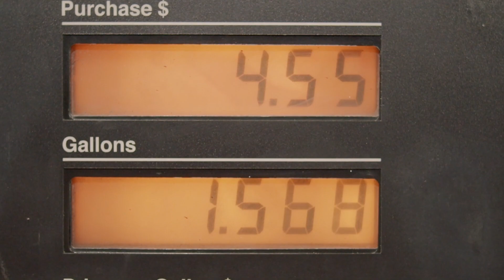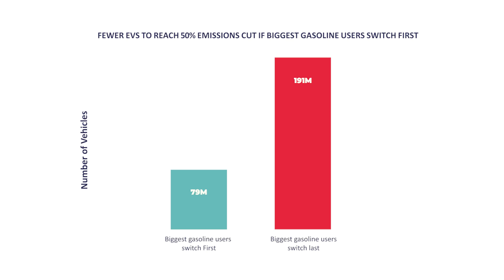GASOLINE SUPERUSERS EXPLAINER (LONG VERSION)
Gasoline Superusers are people in the top 10% in terms of their gasoline consumption.  They consume 35% of total US gasoline consumption— more than the bottom 72% of drivers combined. A Superuser consumes five times more gasoline than other drivers on average. Superusers are paying on average $530 every month in gasoline – on average more than 10% of their income, compared to just 3.5% for other drivers. Most Superusers live in rural and small-town America.   Switching gasoline superusers to Electric Vehicles (EVs) is critical to reducing climate pollution and improving the lives of millions of gasoline-burdened families.

To improve climate, health and equality by accelerating America’s switch from gasoline vehicles to clean, zero-emission alternatives. Our goal is to end the gasoline era by spurring adoption of clean vehicles and phasing out sales of new gasoline and diesel vehicles by 2030.

Our Coltura Youtube Channel Mission is changing the cultural meaning of gasoline and leading the no-gasoline movement.
Art opens new pathways for people to see gasoline in a fresh light. We use the arts to foster intolerance of gasoline's adverse effects on health, climate and equality and mobilize opposition to gasoline and demand for a new, clean standard.

Want to move clean the rest of the world along with you? We make fun art-and-music filled videos to inspire and advance the clean transportation revolution. Seeing and sharing our videos will help you advance the transition from gasoline and diesel and stop climate change in its tracks. To improve climate and equality by accelerating America’s switch from gasoline vehicles to clean, zero-emission alternatives. Our goal is to end the gasoline era by spurring adoption of clean vehicles and phasing out sales of new gasoline and diesel vehicles by 2030. Coltura is changing the cultural meaning of gasoline and leading the no-gasoline movement. Here’s how to know if this channel is for you:

Do you want to move without polluting and everyone else to do the same?
Do you love electric vehicles, bicycles, public transit, and walking?
Do you want to be a part of a global community working against Climate Change?
If you answered yes to any of these, then you belong in the Coltura Community

Address : 110 Prefontaine Pl.S., Seattle, WA, USA 98104